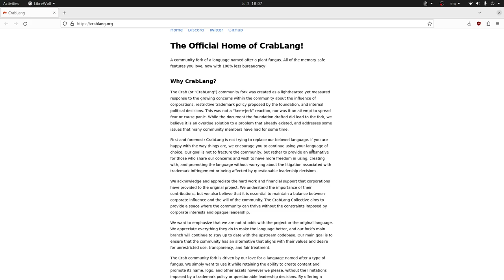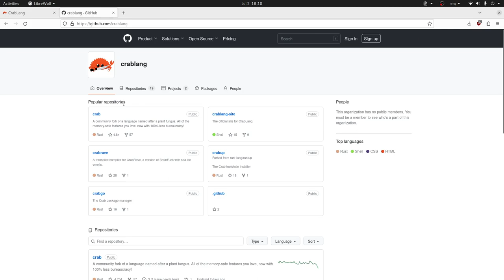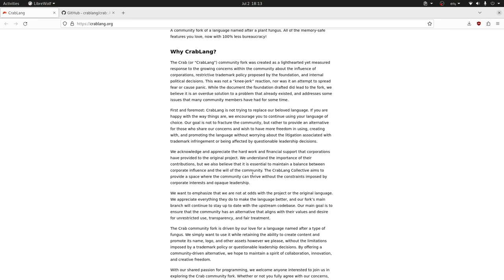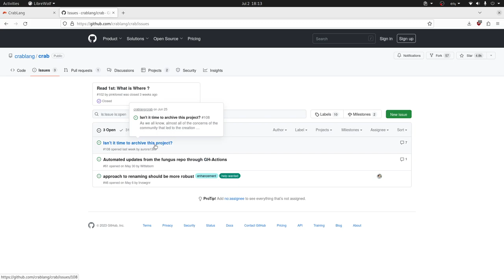¿Se fractura la comunidad de Rust?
Debido a las crecientes preocupaciones dentro de la comunidad sobre la influencia de las corporaciones, la política restrictiva de marcas registradas propuesta por la fundación y las decisiones políticas internas se crea la bifurcación comunitaria: CrabLang, se fracturará la comunidad de Rust comentamos al respecto en este video: